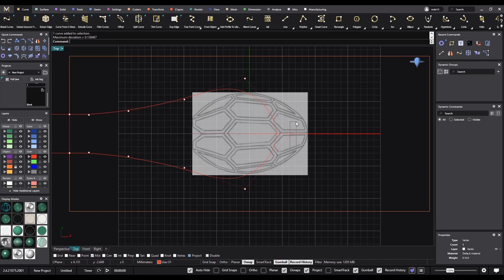Snake Ring Designed in MatrixGold - Speed Modeling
New tutorial on the MatrixGold Online Academy!

Buy your MatrixGold Membership today, and start learning how to design jewelry with the highest standards of quality!
In this video, we look at a popular theme, snakes, that seem to make their way into almost all brands of jewelry. This simple bypass style is created using an imported image as a guide. We are then layout a pattern on the snake’s head. The head and tail are created on the ground plane and then flow along the ring rail curve to create the ring. Next, we hollow the ring to avoid excess weight. Finally, we will create an enamel inset design on the snake’s head.